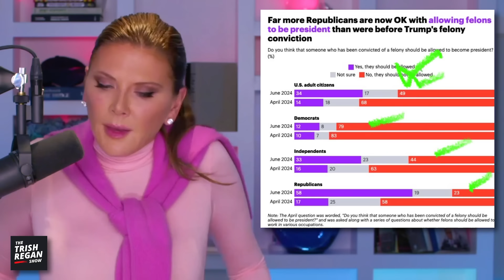James Comey Threatens Trump with Aggressive Warning on CNN